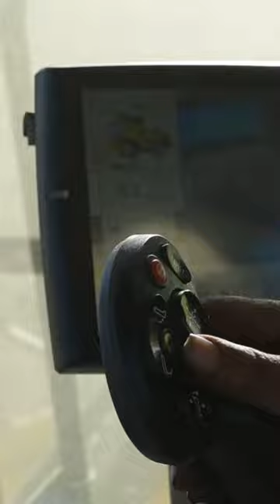NEW HOLLAND CR 9.90 SmartTrax 🤩💨 !!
© KM-Agri